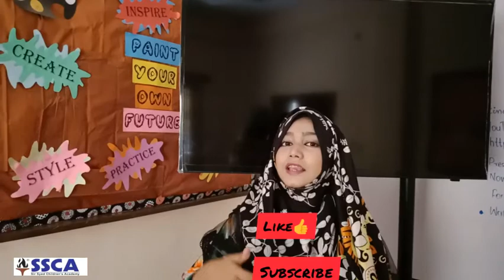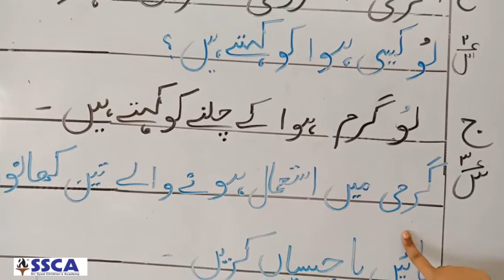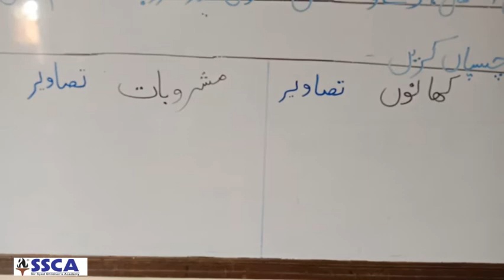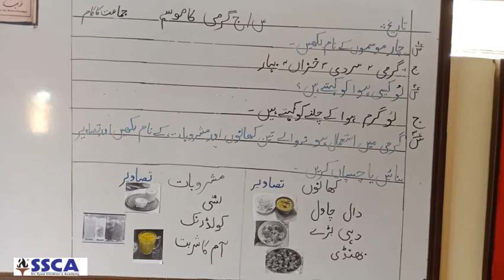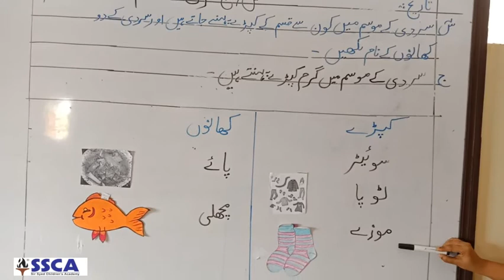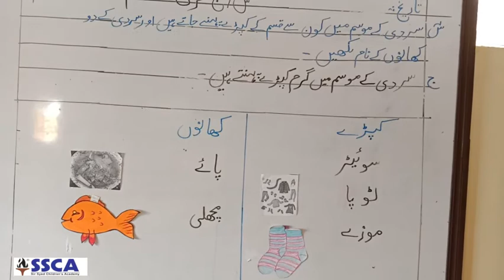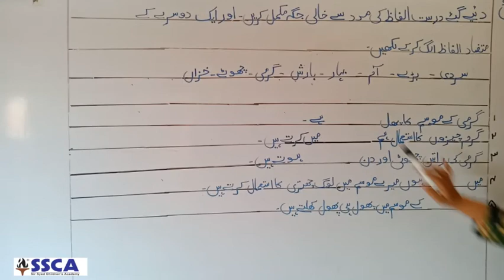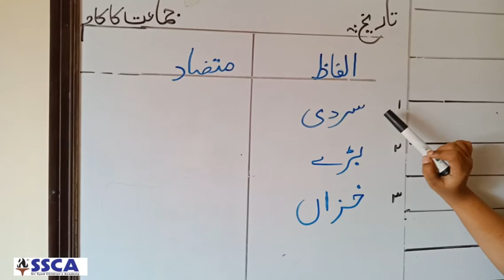Class II , Urdu ,16th july 2020 ,Lecture 9